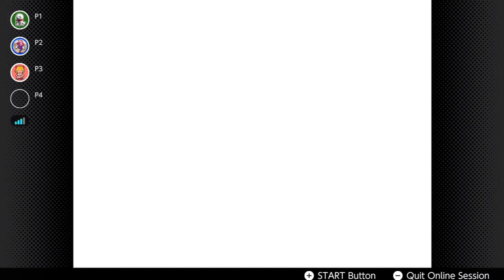Mario Party 3 Online Duel Boards #1: Gate Guy & Arrowhead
so next up is the Duel Boards and that's what leads me and GreenDraco313 to lead things off at Gate Guy and then whomever wins out of us will be the one to take on Daisy at Arrowhead because one proves to not be long enough